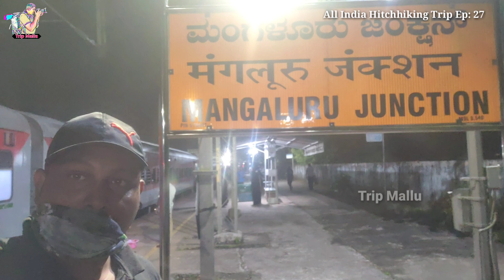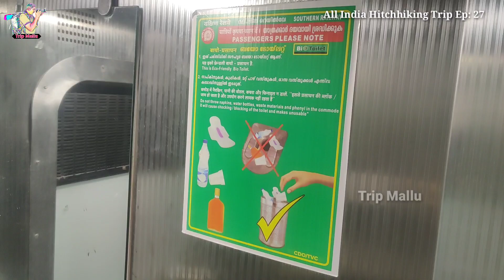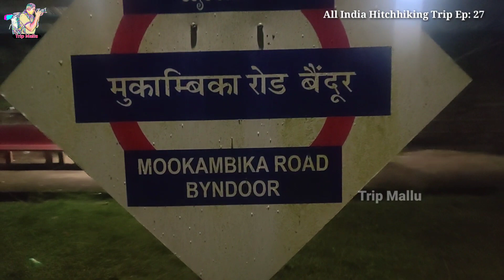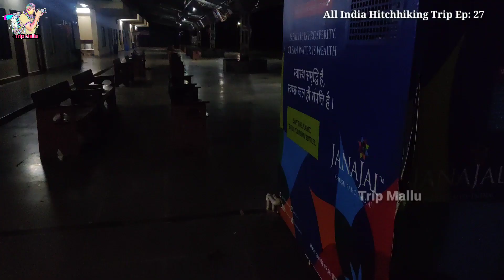Hitchhiking in a train || ട്രെയിനിൽ ഒരു ഹിച്ച്ഹൈക്കിങ് || All india hitchhiking || Episode 27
ഹായ് ഫ്രണ്ട്സ് welcome to ട്രിപ്പ് മല്ലു. എൻറെ പേര് ഷമീർ. ഞാൻ ഇപ്പോൾ  ഇന്ത്യ മുഴുവൻ hitchhiking (ലിഫ്റ്റടിച്ചും നടന്നും) ചെയ്തുകൊണ്ട്  ഇന്ത്യയിലെ മുഴുവൻ ജില്ലകളും കവർ ചെയ്യുക എന്ന ഉദ്ദേശത്തോടെ യാത്ര ചെയ്യുകയാണ്. കേരളത്തിലെ കാസർഗോഡ് നിന്നും  സ്റ്റാർട്ട് ചെയ്തു കർണാടകത്തിലെ ദക്ഷിണ കന്നട ജില്ലയിൽ പ്രവേശിച്ചു  അവിടെനിന്നും  കുടക്, മൈസൂർ, ചാമരാജനഗർ, മണ്ഡ്യ, രാമനഗര, ബാംഗ്ലൂർ, ബാംഗ്ലൂർ റൂറൽ, കോലാർ, ചിക്കബല്ലപുർ,  തുംകൂർ, ഹാസൻ, ചിക്മാംഗ്ലൂർ, ഉഡുപ്പി തുടങ്ങിയ ജില്ലകളിലൂടെ പിന്നിട്ട് നമ്മുടെ  യാത്ര തുടരുകയാണ് നിങ്ങളുടെ  എല്ലാവരുടെയും സപ്പോർട്ട് പ്രതീക്ഷിച്ചുകൊണ്ട് ഞാൻ എൻറെ യാത്ര യാത്ര തുടരുകയാണ്.

ഇതുവരെ സഞ്ചരിച്ച ദൂരം

Before total distance.                             1470Km.
Mangalore to Byndoor                              173Km.
local Travel.                                                 07 Km.

Districts currently traveled

1.Kasaragod (KL) 2.Dakshina Kannada(KA) 3.Coorg(KA) 4.Mysore(KA) 5.Chamrajnagar(KA) 6.Mandya(KA) 7.Ramanagara(KA) 8.Banglore(KA) 9.BangloreRural(KA) 10.Kolar(KA) 11.Chikballapur(KA) 12.Tumkur(KA) 13.Hassan(KA) 14.Chikmagalur(KA) 15. Uduppi (KA)

HITCHHIKING HITCH HIKING
Hitch hiking
Hitchhiking malayalam
Hitchhiking kerala
Hitchhiking india
Kerala to kashmir
Indian culture
Indian village culture
Indian village life style
All india solo trip
Lift trip
All india hitchhiking
All india trip
All india round trip
Hitchhiking Trip Mallu
Hitchhiking trip mallu
All Districts trip
Explore all district in india
Low coast trip
Backpacker
Hitchhiking mallu
Hitch hiking Mallu
Hitchhiking Mallu
Trip mallu
Tripmallu
Trip Mallu
TRIPMALLU
TRIP MALLU
trip mallu
tripmallu
Hitchhiking Shameer
Hitchhiker Shameer